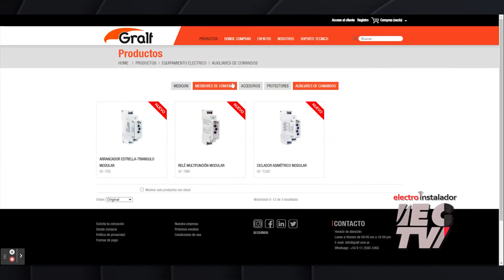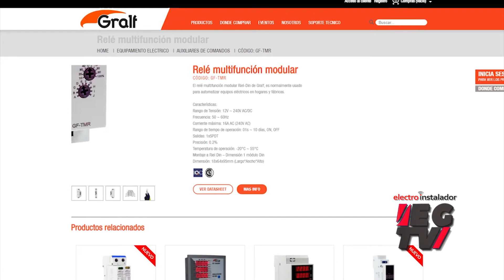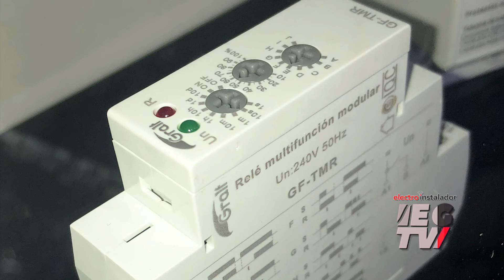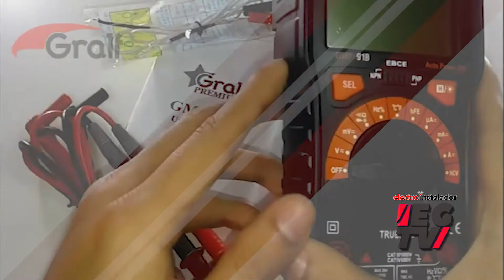Gralf: conocé los nuevos modelos de auxiliares de comando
Electro Gremio TV entrevistó a Lucía Briano, de Gralf, con quien hablamos sobre los nuevos modelos de auxiliares de comando.